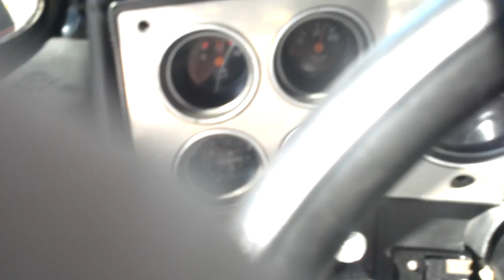CRAZY FAST 1987 SS MONTE CARLO SS ON 22IN ASANTIS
This is my pride n joy.. I call him Knight Ryder